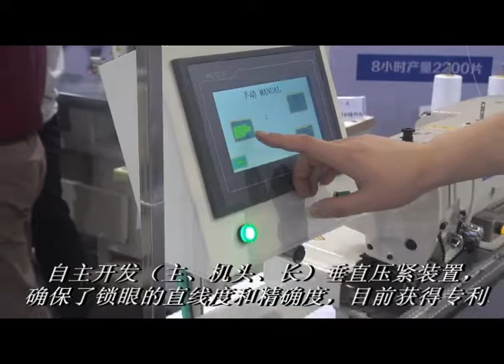WEISHI ASF B01 button hole indexer for shirt 3600pcs/8hour/3 machine /1 shift